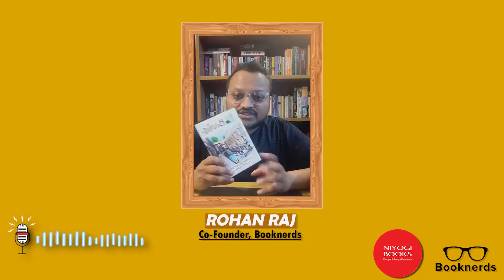Instagram Live | Vikramjit Singh Rooprai | Delhi Heritage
If you missed this unique and amazing session where Vikramjit shared with us his immense love for heritage and spoke about his book about the Baolis of Delhi,watch it now!!!
Publisher : Niyogi Books
Delhi heritage top 10 Series is a comprehensive guide to Delhi heritage icons and architectural gems. The first volume in the series delves into the fascinating history and the great significance of forgotten, subterranean, man-made water structures, commonly known as baolis or stepwells. The book walks us through the top ten baolis, with two special mentions at the end. Besides giving a vivid description of the functioning and revival of the baolis, the book also focuses on the social importance of each structure. The work is an outcome of a three-year-long research from various archives and contains historic as well as modern photographs along with architectural drawings. The Foreward has been written by Prof. Sohail Hashmi.
A heritage activist and educator, Vikramjit Singh Rooprai is known for his intensive research on Delhi's heritage and for establishing The Heritage Photography Club (THPC). He promotes heritage through various mediums ”poetry, theatre, photography, games and lectures. He is also a teacher trainer and has helped set up Heritage Labs in schools and colleges, where different subjects are taught by giving examples from history, and via games and liberal arts.